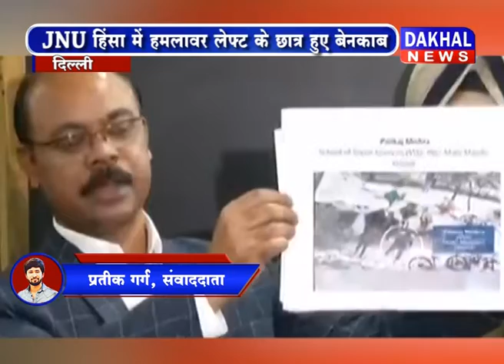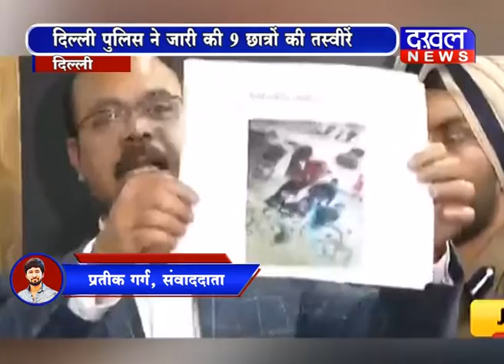10 January 7 PM Bulletin DAKHAL NEWS//